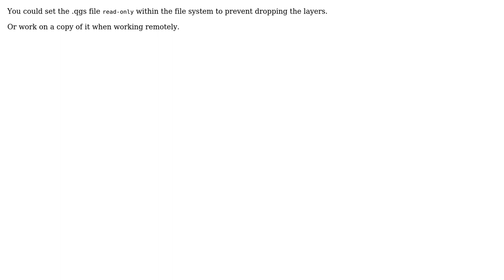GIS: Keep Unhandled layers in QGIS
With thanks & praise to God, and with thanks to the many people who have made this project possible! | Content (except music & images) licensed under CC BY-SA | Music | Images & others | With thanks to user Nathan Saylor user AndreJ and the Stack Exchange Network Trademarks are property of their respective owners. You are responsible for your own actions.